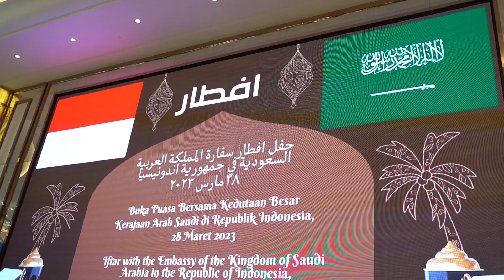Airlangga Hartarto Hadiri Silaturahmi Ramadhan Duta Besar Kerajaan Arab Saudi Untuk Indonesia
Menko Perekonomian sekaligus Ketua Umum DPP Partai Golkar Airlangga Hartarto, bersama Menteri Perindustrian sekaligus Wakil Ketua Umum DPP Partai Golkar Agus Gumiwang Kartasasmita, menghadiri undangan buka puasa bersama yang digelar oleh Kedutaan Besar Arab Saudi di Jakarta.

Dalam acara ini, Ketum Airlangga bertemu dengan para sahabat diantaranya Ketua Umum Partai Kebangkitan Bangsa (PKB) Muhaimin Iskandar atau yang akrab disapa Cak Imin, Wakil Presiden ke-10 dan ke-12 Jusuf Kalla, Menteri Pariwisata dan Ekonomi Kreatif Sandiaga Uno, Menteri Dalam negeri Tito Karnavian dan Yenny Wahid.

Helo: shorturl.at/imzAI